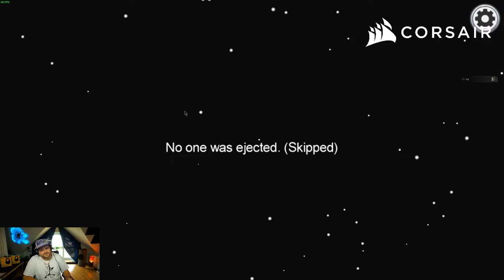EINE VERMUTUNG | AMONG US